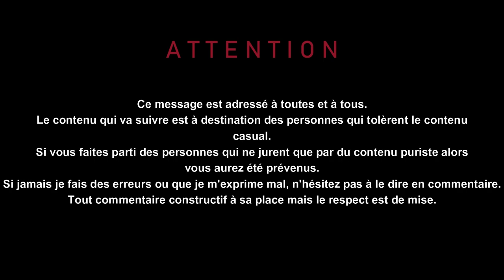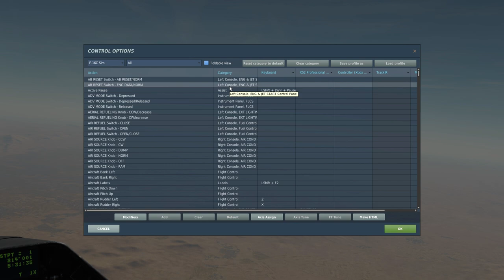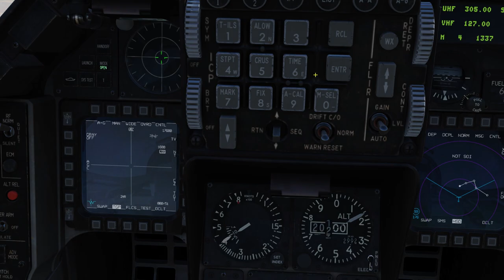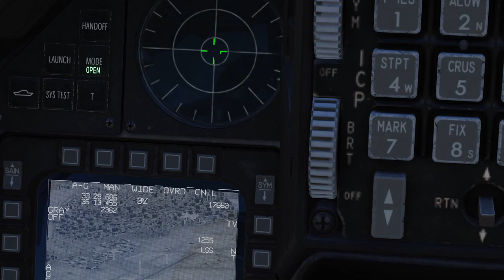DCS Tuto F16 Utiliser le TGP Lightning Pod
Petit tutoriel pour voir comment utiliser le TGP ( Lightning pod ) du F16 !

Liste des contrôles:
- Bouger le curseur:  , / ; / : / M
- TMS Up: Ctrl Droit + Flèche du haut
- TMS Left: Ctrl Droit + Flèche de gauche
- TMS Right: Ctrl Droit + Flèche de droite
- DMS Down: Alt Droit + :
- Wide/Naro: L
- Recherche laser: C
- Feu ! : Alt Droit + Espace

Ma config:
- 16 go 3200Mhz (2x 8go) Corsaire Vengeance Pro RGB Noir
- 2 Barrettes fictives Corsaire Vengeance Pro RGB Noir

Bureautique:
- Corsair Sabre
- Corsair K55

Horodatage:
00:00 - Introduction
00:11 - Liste des contrôles
01:35 - Avertissement Bug !
01:48 - Utilisation du TGP
06:55 - Outro